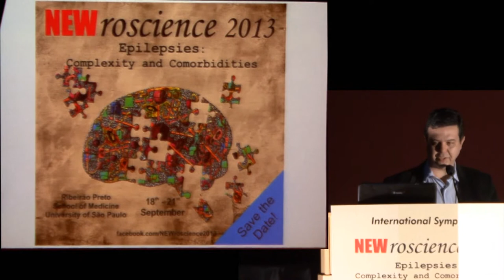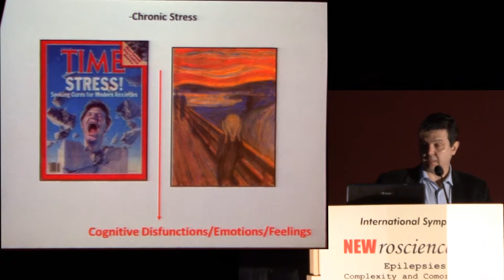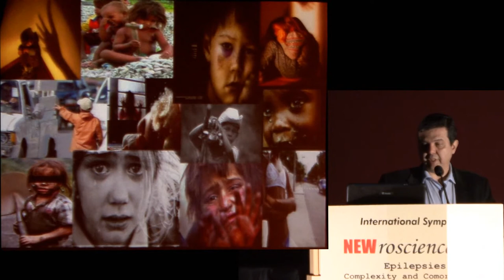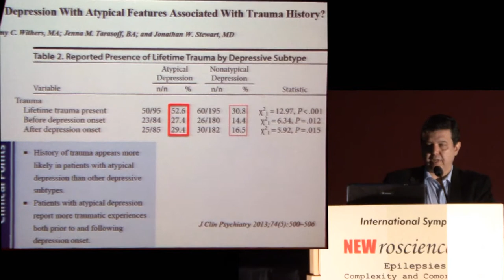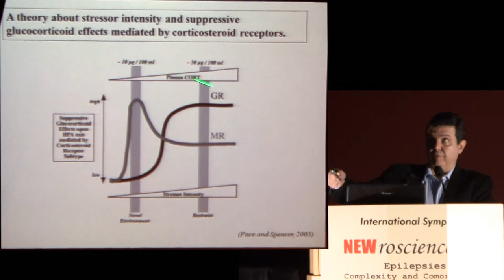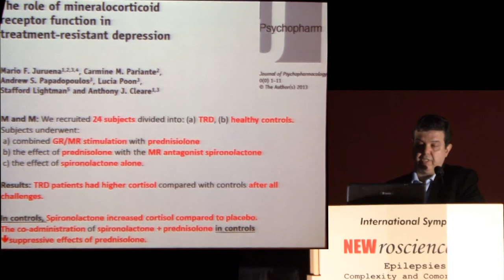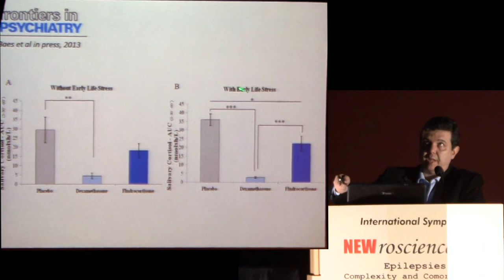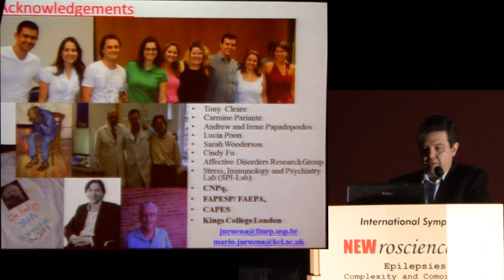NEWroscience 2013 - Early Life Stress, HPA axis and Recurrent Adulthood Depression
O Grupo de Estudos “Reflexões em Neurociência Contemporânea”, coordenado pelo Prof. Norberto Garcia-Cairasco, realizou o International Symposium NEWroscience 2013: Epilepsies: Complexity and Comorbidities.

Este simpósio é a quarta edição, a segunda internacional, de uma sequência de eventos que são realizados a cada cinco anos desde 1998 pelo Laboratório de Neurofisiologia e Neuroetologia Experimental da Faculdade de Medicina da USP Ribeirão Preto.